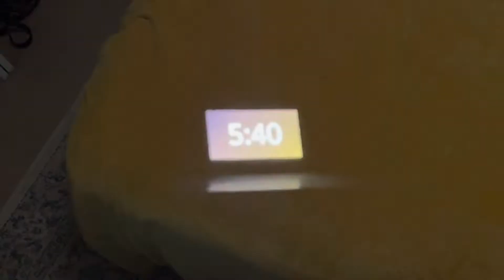GET READY WITH ME!! Chit chat & get to know me!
Hey y’all!

I just wanted to make this so y’all could get to know me a little better as I start out this channel!

See more of my life on insta @megan.mae02

See more of my work in the salon on insta @meg.thee.stylist